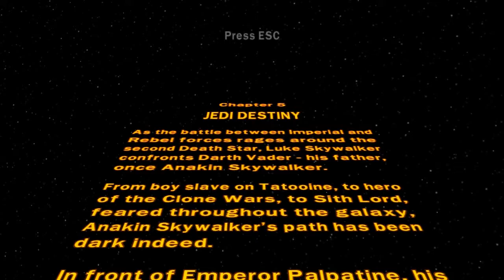Story Mode (part 21 of 24)